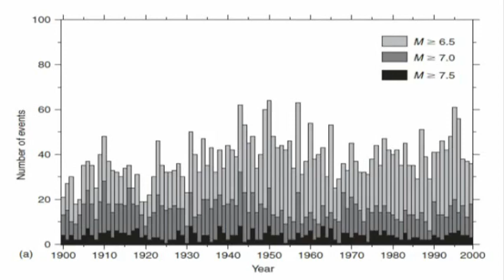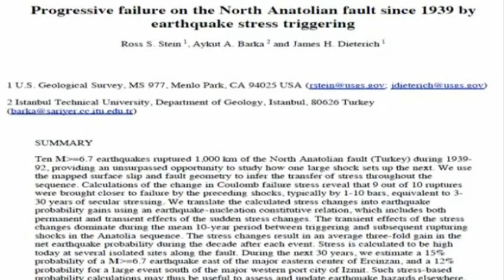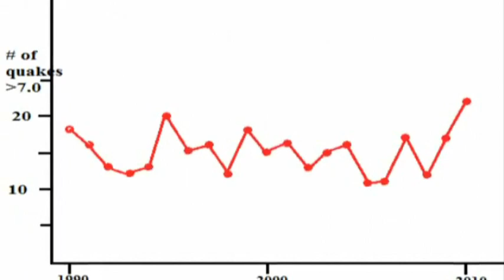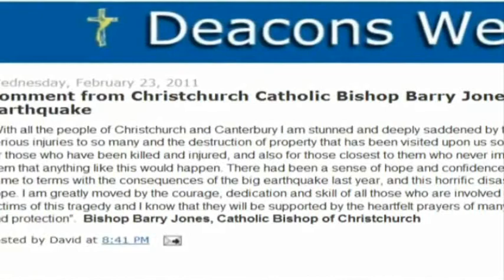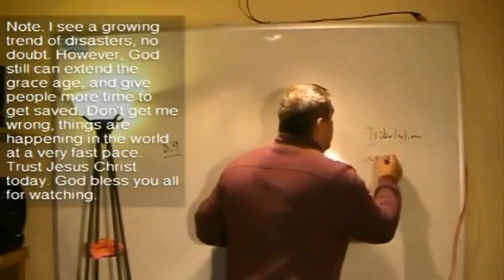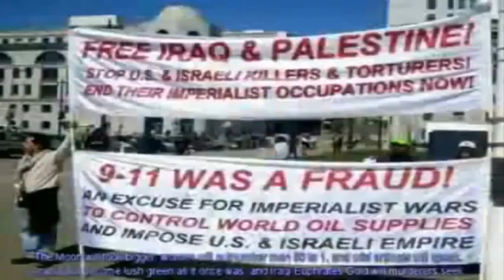Bible and Earthquakes Prophecy May 21, 2011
Rapture on 21 May 2011 & End of the World on 21 Oct 2011

I know the title is misleading but thought people are desperate to get some proof of this fantasy.

References
Earthquakes: